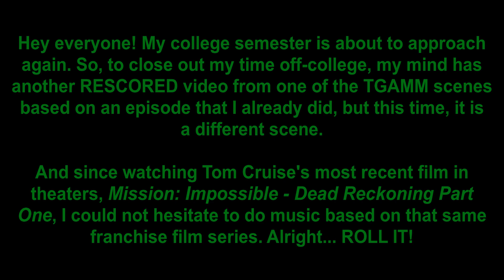MISSION: IMPOSSIBLE - "Battle" Plan To Get Back The Soda 400+ SUBS | Ghost And Molly McGee RESCORED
Also, my apologies for the volume on the loud side (at least for the music and perhaps the sound effects), I did my best to overlap the original music in the same TGAMM episode-segment.

Hey everyone! As my off-college times wrap up, I would be glad to host my second and final YT premiere of summer 2023. Sure, it has been rough to find the open time, but nonetheless, memories have been made.

Despite that this YT premiere will be another one of those short ones, I will find a way to release that large project that I have mentioned earlier this same summer of 2023. Somehow... someway...

Anyways, since I did not think that I would call this video my OFFICIAL 400+ SUBSCRIBER SPECIAL, I did want to finish the summer with a bang! And to do so, I finally create a more EPIC-type of rescore. Featuring themes from... "Mission: Impossible 5 - Rogue Nation." Since watching Tom Cruise's most recent film in theaters, "Mission: Impossible 7 - Dead Reckoning Part One," I just had no hesitation to do an inspiration of the two franchises. The MI film franchise has become one of my most memorable ones that I remembered back in my younger times.😉

Hope you have a blast! And thank you so much for the continuing love and support so far!😊💚❤️👍 Love y'all! Wish you the best of what remains of summer 2023!

SPECIAL SHOUT-OUTS: @libbyfan

Videos:
©Disney - The Ghost And Molly McGee - S1 E4B "Hooray For Mollywood!" and S2 E3B "A Soda To Remember"
Amphibia - S1 E12A "Civil Wart" and S1 E14A "Snow Day"

©Paramount Music/La-La Land Records - "Mission: Impossible 5 - Rogue Nation" - "The A400" - (Main Theme Only)
Composed By: Joe Kraemer
Mission Impossible Themes By: Lalo Schifrin

Audio/Sound Effects:
©Disney - The Ghost And Molly McGee - S2 E3B "A Soda To Remember"
Amphibia - S1 E12A "Civil Wart"

My Other Media (If you want to see more of my other media, check my "About" tab):